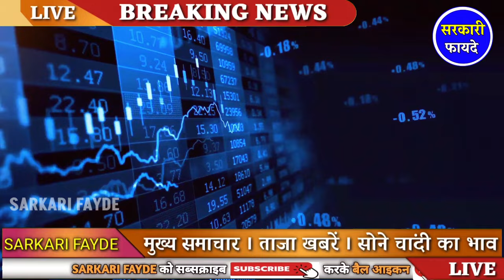Gold Rate Today, Aaj Ka Sone Ka Bhav Sone Ka Bhav Today Gold Rate | gold rate 2025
27 October 2024, sone ka bhav, chandi ka bhav,sone chandi ke bhav, gold rate today, gold pric

27 अक्टूबर 2024, sone ka bhav, chandi ka bhav, sone chandi ke bhav, gold rate today, gold price today

27 October  2024, aaj sone ka bhav || Gold r ate Today || Gold price today || Sone ka bhav aaj ka

27 अक्टूबर 2024, aaj sone k bhav|| Gold Rate Today || Gold price today , Aaj sone ka bhav

Aaj 27 अक्टूबर 2024 sone ka bhav, chandi ka bhay, sone chandi ke bhav, gold rate today, gold price

जरूरी सूचना :-

27 October gold silver rate,

27 October gold rate,

Gold Rate Today,Gold Price Today,24 Carat &amp; 22 Karat Gold Rates,Today Gold Rates In India,सोना भाव

22 &amp; 24 Carat gold rate,

22 &amp; 24 Carat gold bhav,

Silver prices,

Trending,

Sasta sona,

Gold price,

Trending,

Gold price,

10 gram aaj sone ka bhav Kitana h,